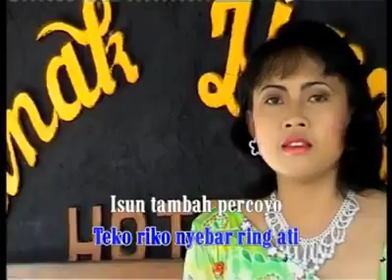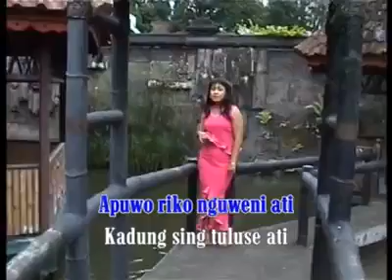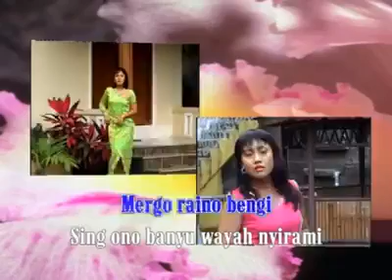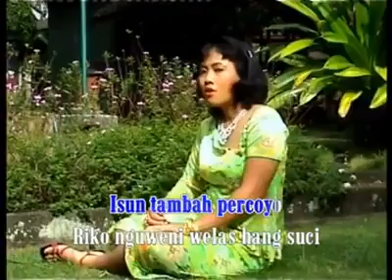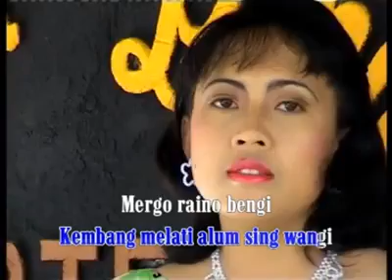Nanik Waluyo - Mekar Alum [Official Music Video]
Title: Mekar Alum
Composer: Hawadin
Artist: Nanik Waluyo
Album: MusikMania
Label: ASR Production/Aneka Safari Record